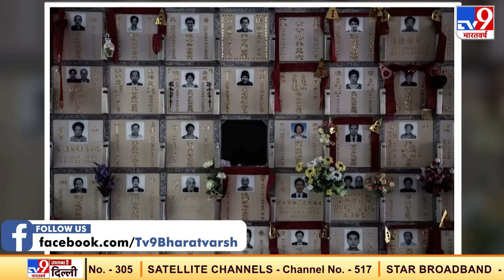यहां शव को दफन करने के लिए खरीदनी पड़ती है करोड़ों की जमीन, Locker में रखी है लाखों लाशों की भस्म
दुनिया में लोग घर, होटल और मॉल बनाने के लिए जमीना खरीदते हैं. लेकिन, क्या कभी आपने सोचा है कि शवों के दफनाने के लिए भी जमीन खरीदी जाती है? आपको भले ही आपको यकीन न हो… लेकिन ये सच है कि दुनिया में एक ऐसा भी देश है जहां शव को दफनाने के लिए कफन की तरह ज़मीन भी खरीदनी पड़ती है. इतना ही नहीं हैरानी की बात तो ये है कि यहां जमीन के एक छोटे से टुकड़े की कीमत थोड़ी बहुत नहीं बल्कि करोड़ों में है. दरअसल, हांगकांग में जमीन बहुत महंगी है. यहां के लोगों को डेड बॉडी दफनाने के लिए जमीन के एक छोटे से हिस्से के लिए करोड़ों रुपये चुकाने पड़ते हैं.

Credit: International । ArtiYadav/Producer । Ekta/Editor ।